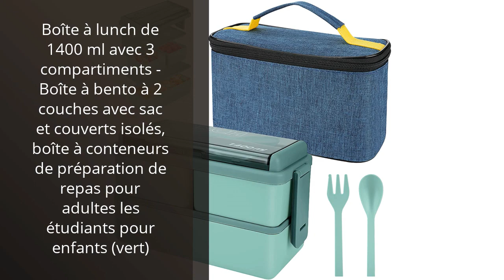Boîte à bento: Les 4 meilleurs bentos: Découvrez la Boîte à Bento! ✓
🔥 Plus d'informations

✋  Voici les 4 meilleurs bentos: découvrez la boîte à bento! disponibles sur le marché.

🔽🔽🔽 LIENS D'ACHAT BOÎTE À BENTO 🔽🔽🔽

1) Boîte à lunch de 1400 ml avec 3 compartiments - Boîte à bento à 2 couches avec sac et couverts isolés, boîte à conteneurs de préparation de repas pour adultes les étudiants pour enfants (vert)

2) Umami Lunch Box - Bento Lunch Box Tout-en-1, Boite Repas avec Couverts et Pots à Sauce - Boite Bento pour Salades, Collations, Boite Repas Compartiments avec Accessoires, Idéale Préparation de Repas

3) MUJUZE Lunch Box aveccompartiment de Subdivision,Boite Repas Adultes / Enfants,Bento Lunch Box Durable,Lunch Box Salade Boîtes Repas Micro Onde Pour Les voyages école / travail / pique-nique (blue)

4) vitutech Lunch Box, Boîte à Déjeuner en Plastique pour Enfant Adulte, Boite Bento avec couverts Et 3 Compartiments 1400ml Sécurité Anti-Fuite Boîte à Repas, Rose

00:00 - Intro
00:05 - 1) Boîte à lunch de 1400 ml avec 3...
00:32 - 2) Umami Lunch Box - Bento Lunch Box Tout-en-1,...
01:06 - 3) MUJUZE Lunch Box aveccompartiment de Subdivision,Boite Repas...
01:35 - 4) vitutech Lunch Box, Boîte à Déjeuner en Plastique...
02:05 - Outro